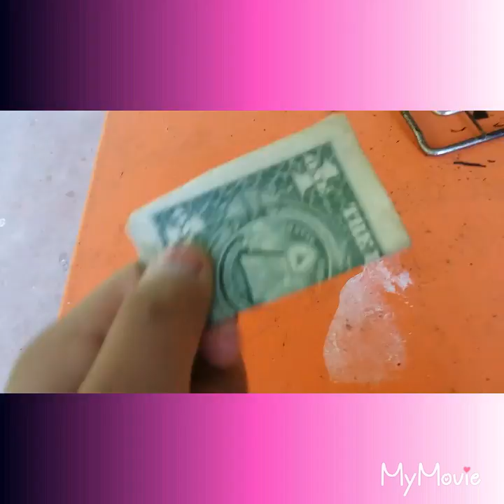Feeding my dog with a camera lets see how this turns out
She jumps alot so i wanted to see if she wouldnt make me drop the camera/phone